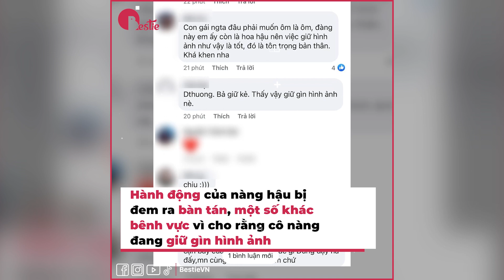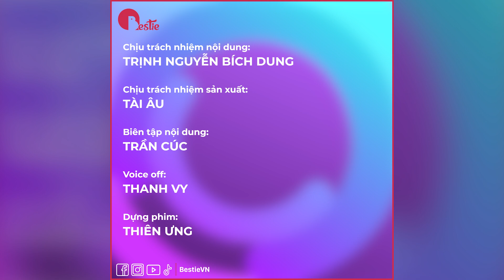Mỹ nhân Việt “né tránh ôm eo” kẻ bị chê chảnh, người được khen hết lời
Hãy theo dõi Yan trên:
✔️Youtube Yan News :